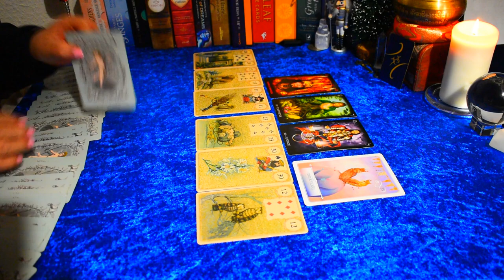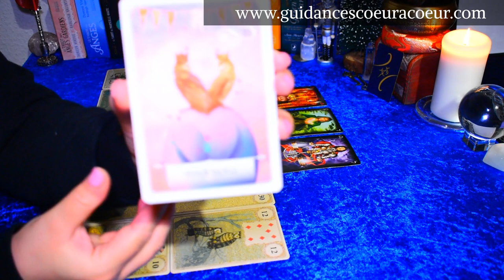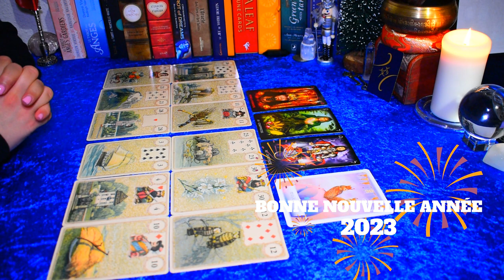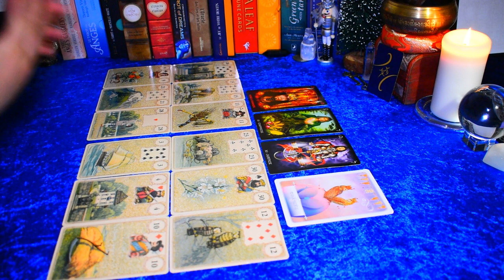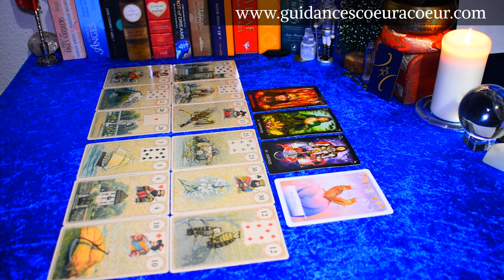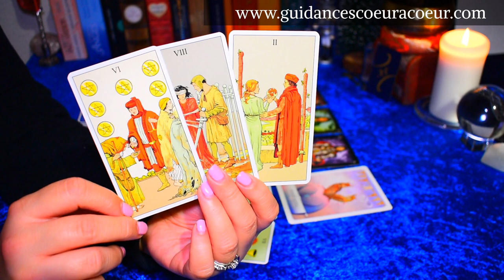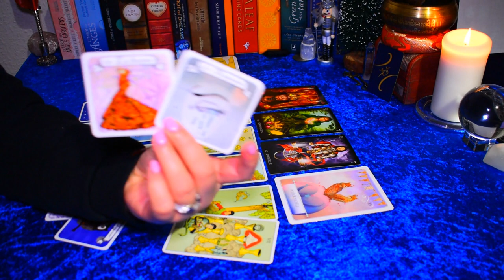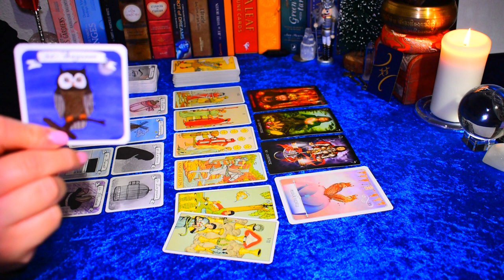GEMEAUX Janvier 2023 | Justice, Abondance et équilibre | Guidances Coeur A Coeur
❗️❗️❗️ Guidances Coeur A Coeur vous propose la vidéo du Jour: GEMEAUX Janvier 2023 | Justice, Abondance et équilibre | Guidances Coeur A Coeur❗️❗️❗️

👉🏻👉🏻👉🏻 📍 Pour commander mon jeu ELIT ORACLE

🧿 Tirages intemporels au quotidien: Guidances intuitives sur le sentimental et le reste de domaines de vie, à votre disponibilté chaque jour durant la semaine, pour traiter un sujet particulier.
🧿 Tirage de la semaine: Tirage général de la semaine signe par signe disponible sur la chaine le samedi matin
🧿 Le Live pour répondre à vos questions en direct une fois par semaine:  Un live dans lequel je prends vos questions personnelles auxquelle je vous réponds directement